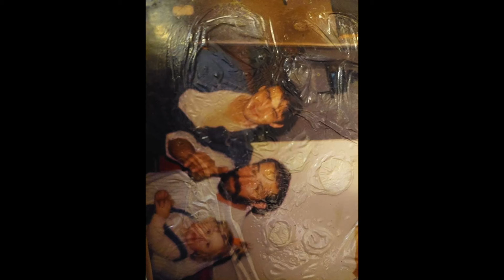GIPSY BORÁKOVCI - Komplet CD